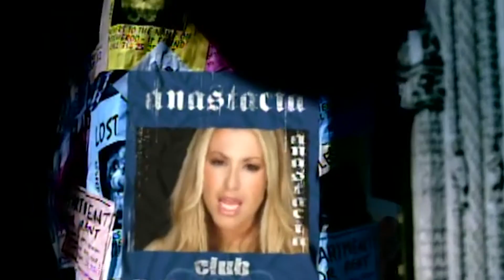Anastacia | über oder unterbewertet | Ticketcorner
«Man kann nie zu euphorisch sein, wenn es um Weihnachten geht!» Anastacia wird deswegen auch Santastacia genannt. Was sie von Weihnachten, Champagner und Donald Trump hält, hat sie uns im «Über- oder unterbewertet?» erzählt.